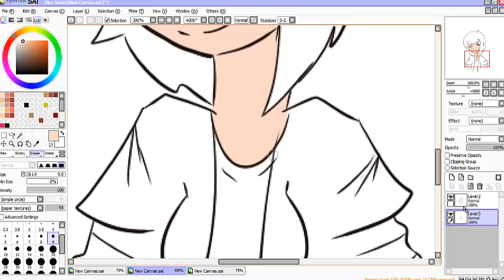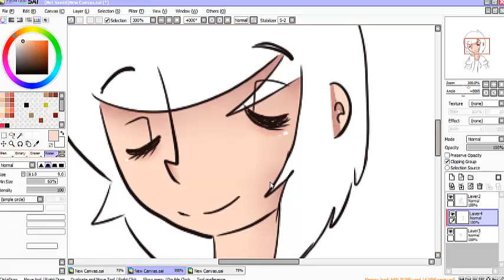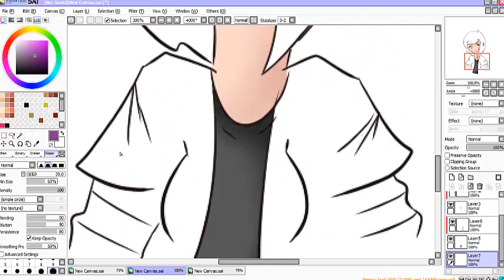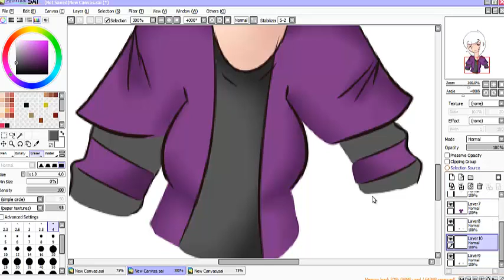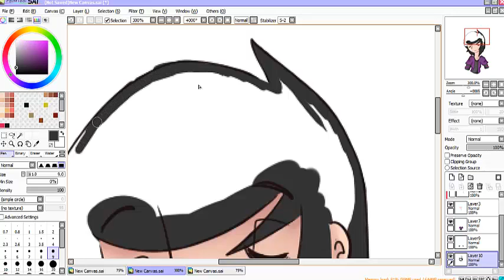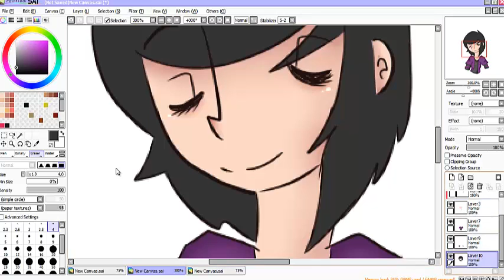Sheridan (Speed Art)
NOW IN BETTER QUALITY DHKHDF. You guys have no idea how happy i am with the fact that its not terrible any more. I only have the 30 day trail so i got to make like 100 videos.

Music
Hvar - Dispiriton
Avatar Beat - OFF